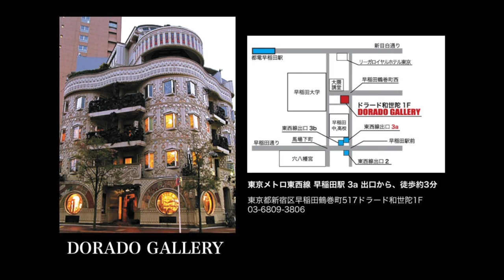天川ちか子×福本綾 -Wonder Garden- @ Dorado Gallery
天川ちか子×福本綾 ２人展　Wonder Garden
2016年12月23日（金）〜12月27日（火）
12:00〜20:00（最終日18:00まで）